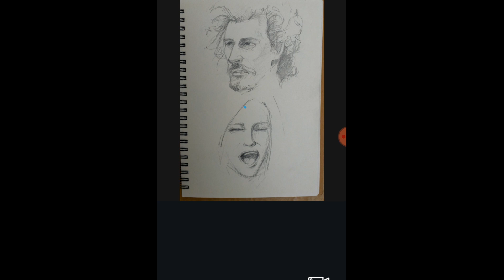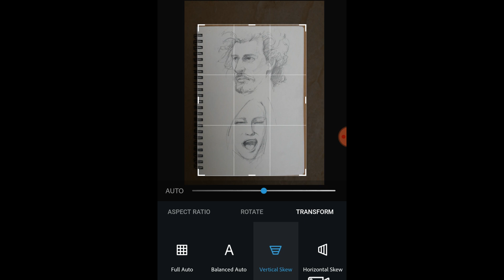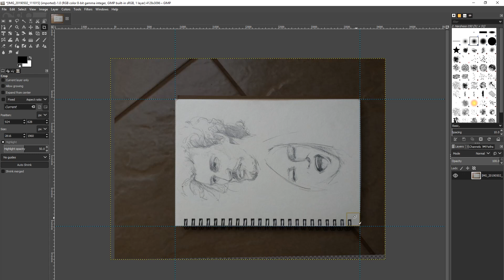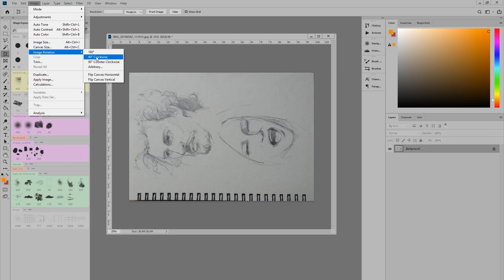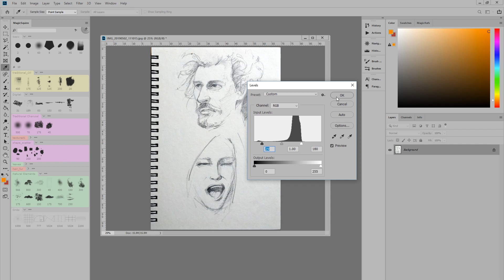Como escanear desenhos pelo celular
Ebooks gratuitos!
EBOOK DA PINTURA À ÓLEO, GRÁTIS!

EBOOK GUIA DA TEORIA DA COR, GRÁTIS!

EBOOK DE DESENHO GRÁTIS!